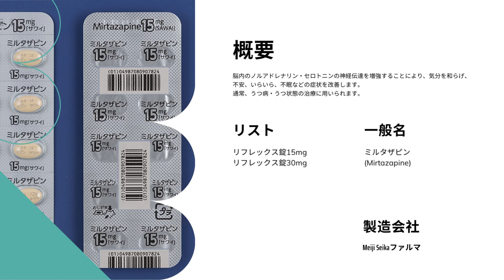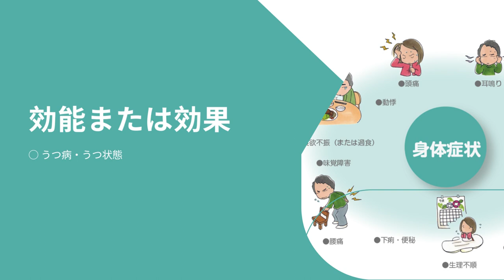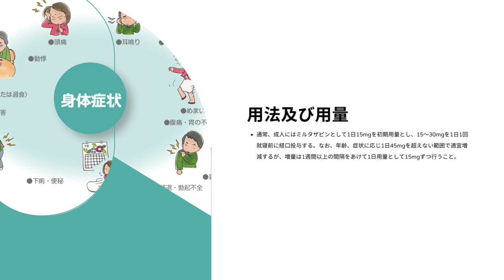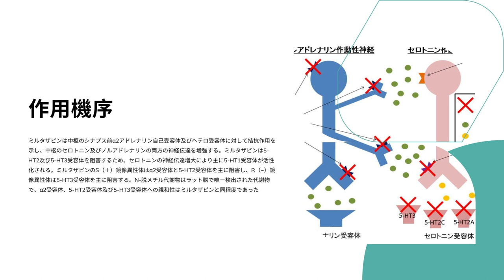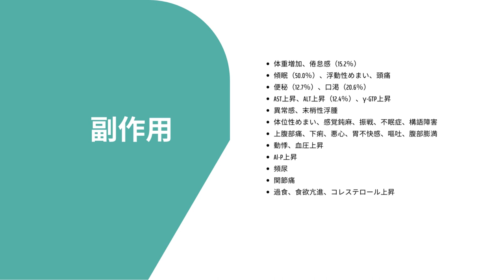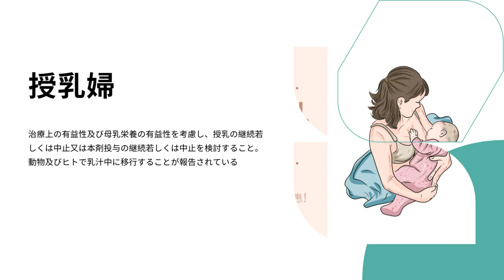リフレックス (REFLEX) | 基本情報, 効能, 注意すべき副作用, 用法・用量 | ミルタザピン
脳内のノルアドレナリン・セロトニンの神経伝達を増強することにより、気分を和らげ、不安、いらいら、不眠などの症状を改善します。
通常、うつ病・うつ状態の治療に用いられます。

リフレックス錠ってどんな薬？
リフレックス錠の副作用は？
リフレックスの効き目は？
リフレックスの最大量は？